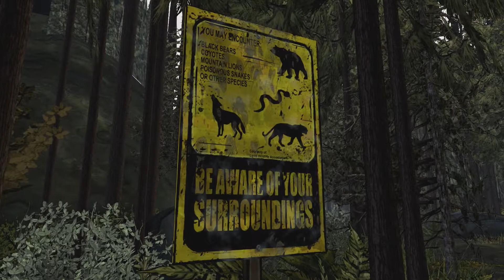The Walking Dead Season 2 Playthrough: Part 1 (Episode 1 start)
I loved Season 1 so I'm hoping season 2 is just as good!